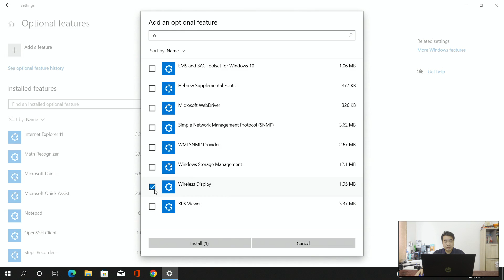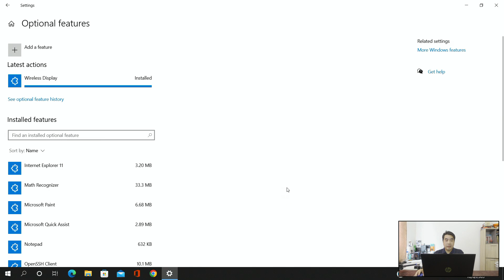วิธีติดตั้ง Wireless Display บน windows 10 ที่ควรรู้